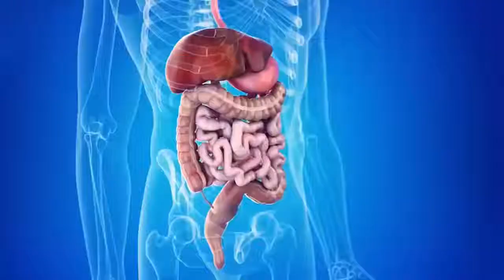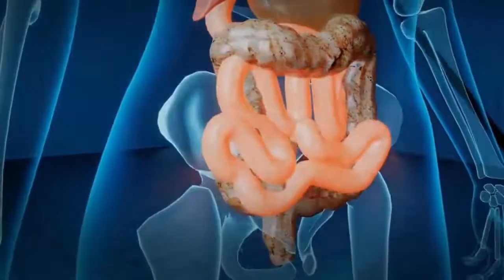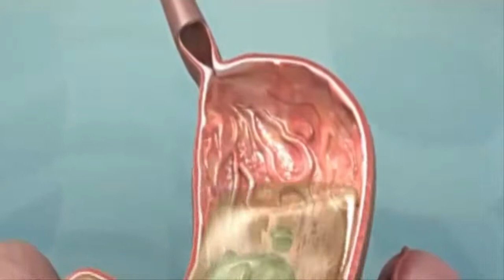ردو بزاف بالكم إلى بغيتو تستعملو الحلبة!كيفاش تستخدمو الحلبة بلا ما ضركوم فصحتكم؟ د.محمد الفايد